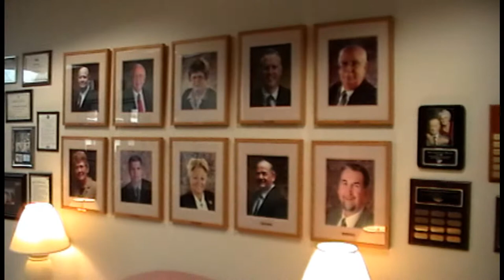Vocational Education U.S. - EVIT Vocational High School (EVIT) World Class! (Video 4 of 4)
EVIT is considered to be one of the best vocational / technical  high schools in the United States.  This school is very impressive!!!